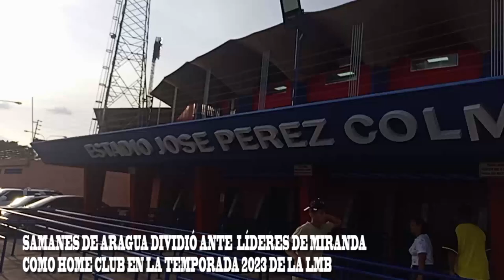SAMANES DE ARAGUA INICIO DE TEMPORADA 2023 LMB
El conjunto de Samanes de Aragua de La Liga Mayor de Beisbol comenzó la temporada 2023 este 20 y 21 como home club ante Lideres de Miranda, novena que comparten seden en el Estadio José Prez Colmenares y dividieron donde el sábado ganaron  7 carreras a 9 mientras que el domingo cayeron 9 a 7. Cabe destacar que en el acto inaugural, asistió el Presidente del equipo, Carlos Guillén junto al Gerente de Operaciones; Luigi Castaldo. El encargado del lanzamiento inicial fue el señor Carlos Altuve, padre del Grandes Ligas aragüeño José Altuve y el himno fue entonado por la Orquesta Sinfónica Nacional Infantil de Venezuela quienes contaron con la presencia de la Escuela de Béisbol Menor ‘Somac’.